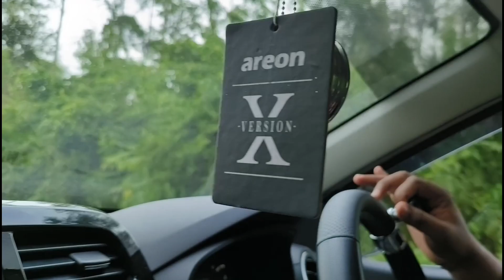2000 km couples Travel Part 2 | Madikeri to Mysore | BMW Family